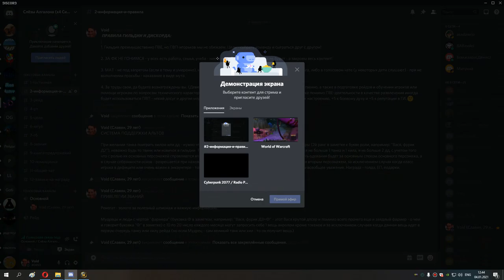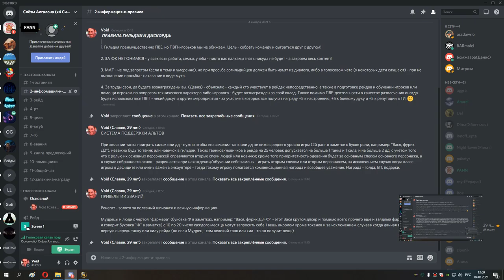6 Снова огненная пропасть